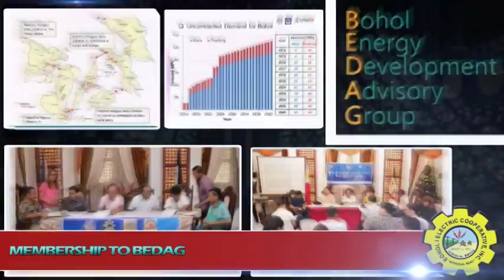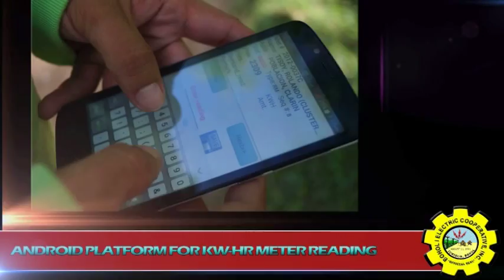BOHECO I Practices and Innovations